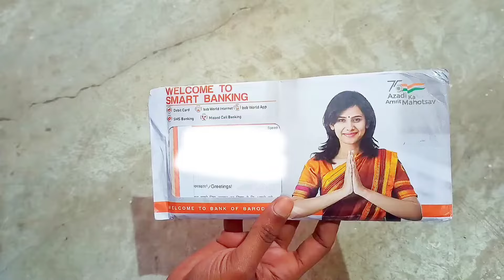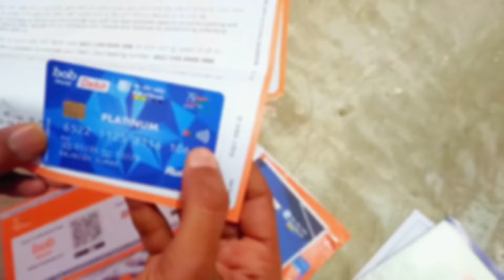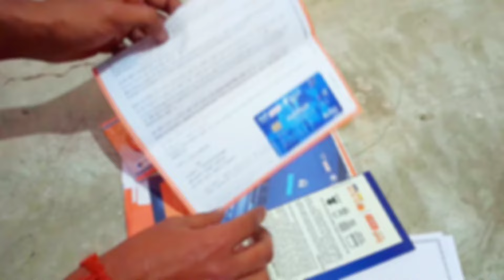Bank of Baroda welcome kit unboxing 2024 || Bank of Baroda Platinum Debit Card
hello friends
         is video me mene bank of baroda ka welcome kit ka unboxing kiya hai , friends jab ap bank of baroda me apna savings account open karte hai to account open hone ke 1 se 2 din bad apke registerd mobile number pe ek sms ata hai bank ki or se jisme ye likha hota hai ki apka welcome kit dispatch ko gya hai dispatch ke date se maximum 5 se 6 din me apke ghar tak pahuch jata hai speed post ke madhyam se ,
welcome kit ke andar apko bta du ki kon kon si chijhe milti hai.

1. Debit Card
2. Cheque Book
3. Information menu

jab ap welcome kit open kar lete hai aur apna atm card bhi bahar nikal lete hai to fir apko atm pin generte karna padta hai pin generate karne ke liye usi bank ke atm me jakar pin banana padta hai jo asani se ban bhi jata hai . so is post me bas itna hi fir milenge kisi dusri video me

2. "सनातन संस्कृति समागम अहिरौली (बक्सर)"